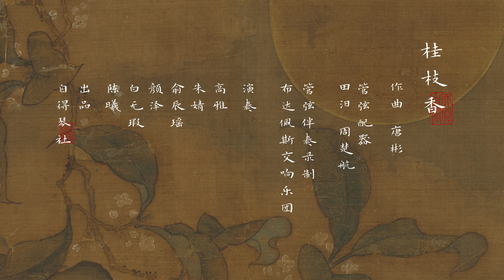这首《桂枝香》好听到流泪Guizhixiang: Beautiful and sad tunes performed by Chinese instruments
《桂枝香》是自得琴社朝代系列音乐会音乐会《琴为何物·宋·水云归》的压轴曲目，倾诉了一段繁华落尽的故国往事，令许多观众动情而落泪。

登临送目，正故国晚秋，天气初肃。千里澄江似练，翠峰如簇。归帆去棹残阳里，背西风，酒旗斜矗。彩舟云淡，星河鹭起，画图难足。
念往昔，繁华竞逐，叹门外楼头，悲恨相续。千古凭高对此，谩嗟荣辱。六朝旧事随流水，但寒烟衰草凝绿。至今商女，时时犹唱，后庭遗曲。
——《桂枝香·金陵怀古》宋·王安石

艺术总监/作曲：唐彬
管弦乐配器：田汨 周楚航
管弦乐录制：布达佩斯交响乐团
演奏：笛子 高雅、二胡 朱婧、古筝 俞辰瑶、琵琶 颜泽、古琴 白无瑕、大鼓 陈曦
调音师：梅卓、吴文隽
舞美设计：郑金启
灯光师：宫徵羽 多媒体：刘孟宸
舞台监督：王砾川、吴蔓妮、游家宁、刘瑷
化妆师：王乔叶、刘蕊 服装/礼仪：王俊涵
导播/剪辑/后期：邱诗浩
摄影师：王恩俊、袁红良、王东波 摄影助理：李腾旋
制作人：朱里钺 谢方 统筹：金卓琪、曾昱丹
出品：自得琴社